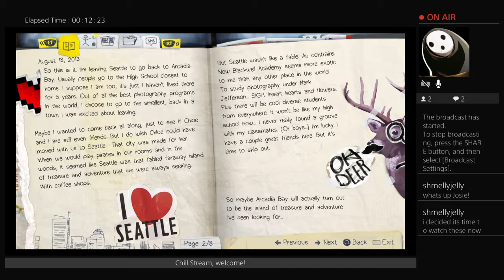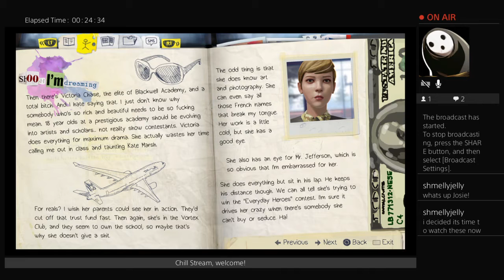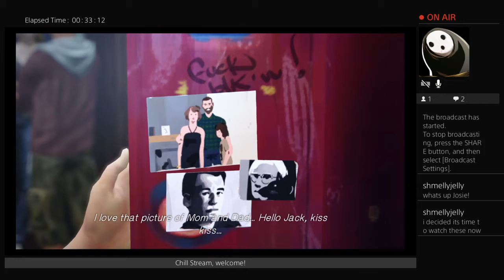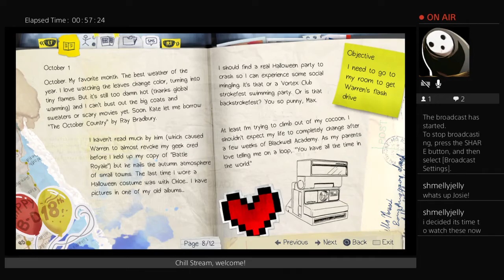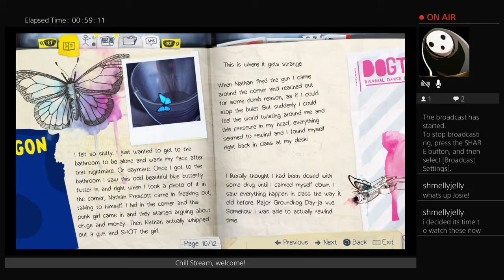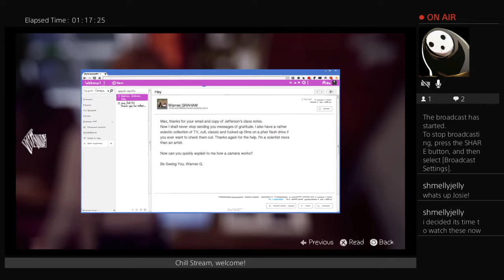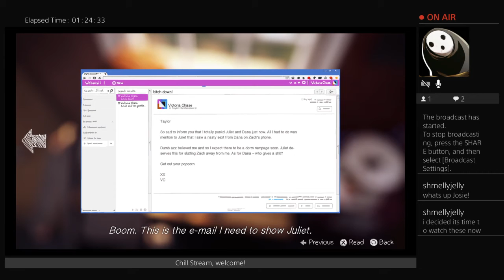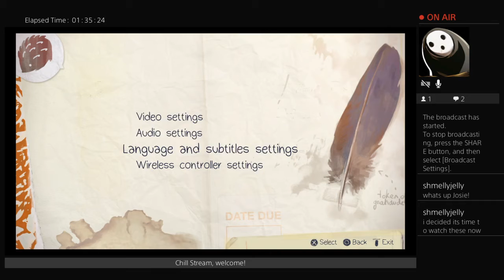Omnes plays Life is Strange Part 1 The Start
There will be moments where there is no audio. That was Twitch getting rid of copyrighted music from the game, so sorry about that in advance.